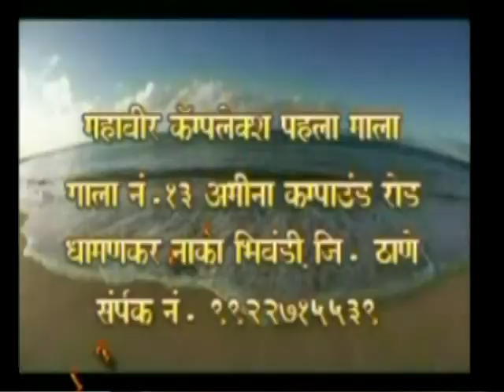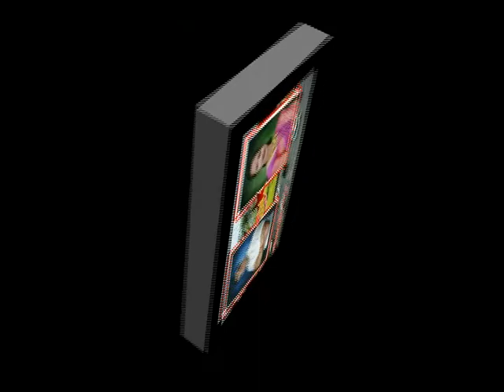SATYA Warta TV news भाजपा प्रचार रैली सुनील पाटिल वडपा